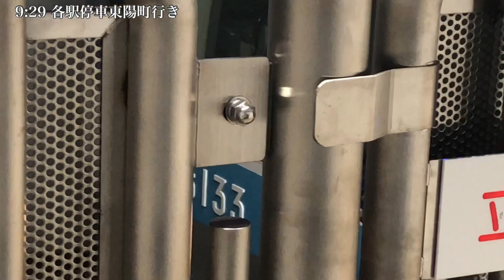【朝ラッシュ後】東京メトロ東西線の飯田橋駅にて 東陽町行きと妙典行きの発着の様子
東陽町行きは朝ラッシュの中心には意外と見られない行き先です。妙典行きは普通に見られます。